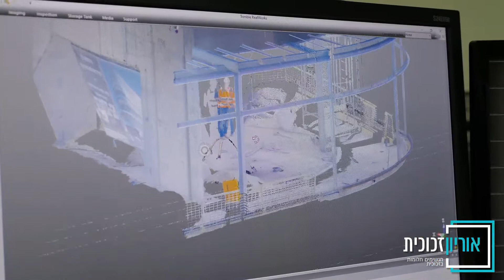סרטון תדמית לחברת אוריון זכוכית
Web3D נוסדה בשנת 1997 ונמנית עם החברות המובילות והוותיקות במשק הישראלי במתן מענה יצירתי, דינמי ומורכב, במגוון רחב של פתרונות בעולם המיתוג בכלל המדיות השונות, כמו כן, החברה מקימה ומלווה יותר מ-200 אתרי אינטרנט וקמפיינים בעולם השיווק הדיגיטלי.
להפקת סרטון ייחודי גם לעסק שלכם, צרו קשר: 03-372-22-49